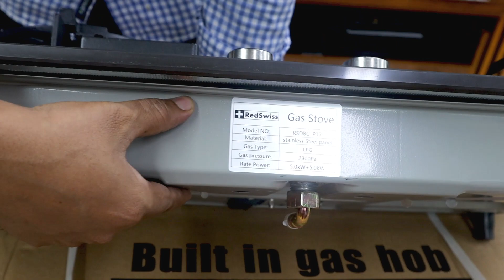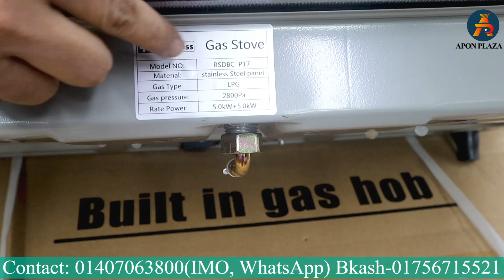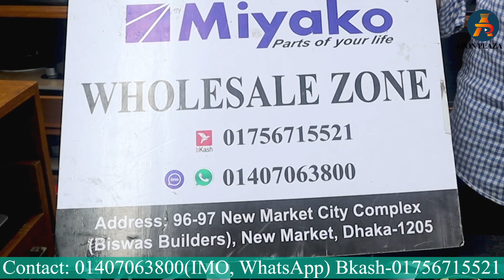গ্যাসের চুলা কিনুন সব থেকে কমদামে | Gas Stove Price in Bangladesh | Gaser Chular Dam | Gas Cooker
গ্যাসের চুলা কিনুন সব থেকে কমদামে | Gas Stove Price in Bangladesh | Gaser Chular Dam | Gas Cooker. Buy the latest gas stove at the best price in Bangladesh. RedSwiss is now offering the best gas stoves in Bangladesh. RedSwiss offers access to a variety of gas stoves to suit your kitchen. Buy your favorite gas stove from the online shopping store.

Shop No:      88-91 (Ground Floor) Biswas Builders

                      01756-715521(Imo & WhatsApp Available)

A gas stove is a kitchen appliance that uses natural gas or liquefied petroleum gas (LPG) as a fuel source to generate heat for cooking. It usually consists of a burner, knob or dial, and stove to control the intensity of the fire.

How a gas stove usually works:

Fuel supply: Gas stoves are connected to a natural gas pipeline or use LPG from gas cylinders as their fuel source.

Burners: A gas stove usually has multiple burners, each consisting of a metal ring with small holes or slots through which gas escapes. The number of burners may vary depending on the stove model.

Cooking surface: Burners provide heat to the cooking surface, which can be made of various materials such as stainless steel, cast iron, or glass.

Safety Features: Gas stoves have safety features like a Flame Failure Device (FFD) which automatically shuts off the gas supply when the flame goes out. This helps prevent gas leaks.

It is important to take precautions and follow safety guidelines when using a gas stove, such as ensuring proper ventilation, keeping flammable materials away from the stove, and turning off the gas supply when not in use.